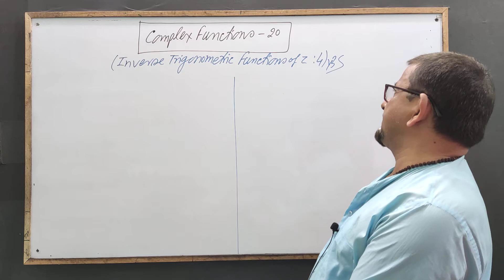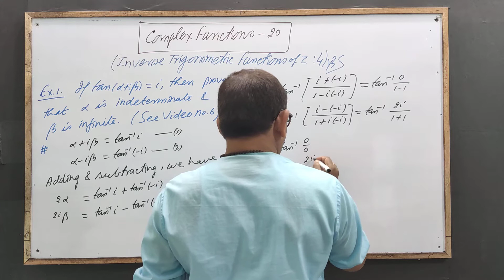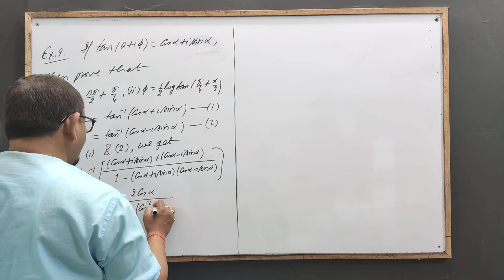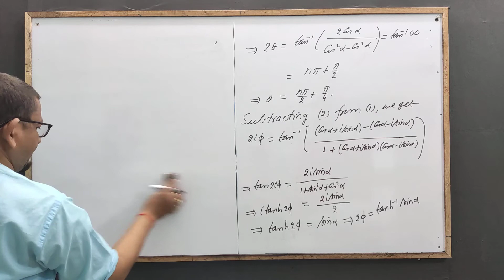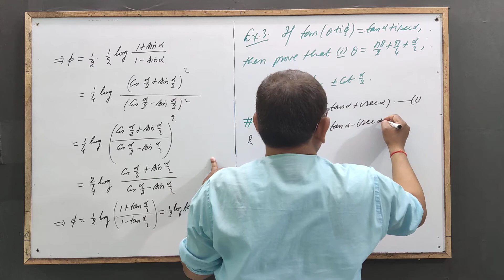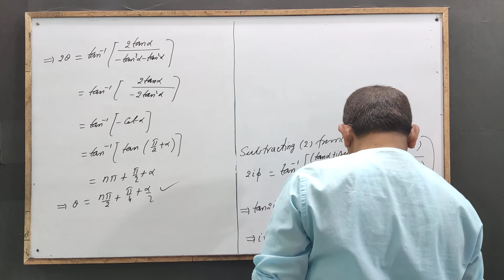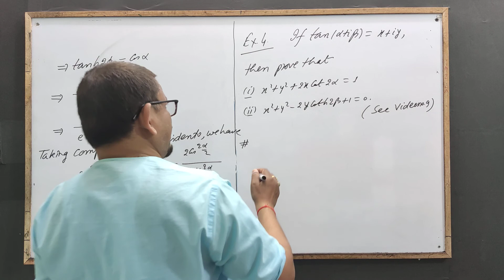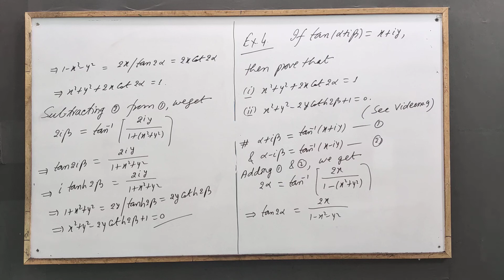Complex Functions 20[Inverse Trigonometric Functions of z:4] by Yogendra Bahadur Singh Chauhan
Inverse Trigonometric Functions of Complex Entities (4):: For the Students of BSc and Competitive Exams.